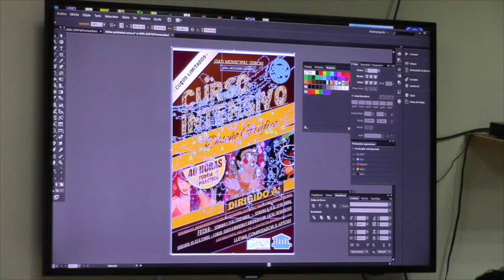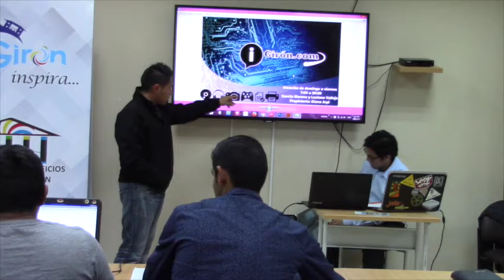GAD Girón clausuró curso de diseño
En el local del INFOCENTRO  de Girón, el viernes (22 de abril) en horas de la noche se clausuró el curso intensivo de diseño grafico que la municipalidad a través del centro de emprendimientos dictó durante dos semana, los estudiantes demostraron lo aprendido ante compañeros y autoridades.